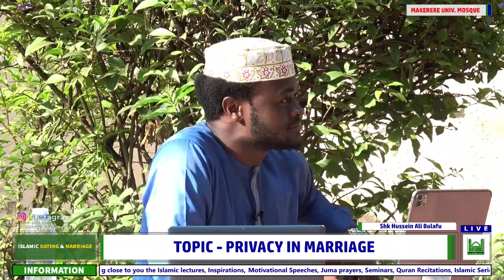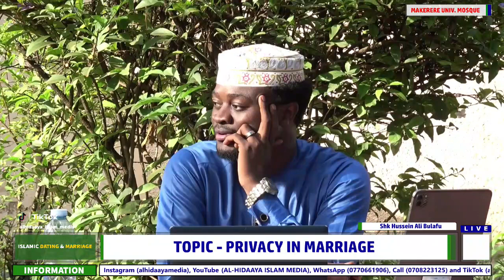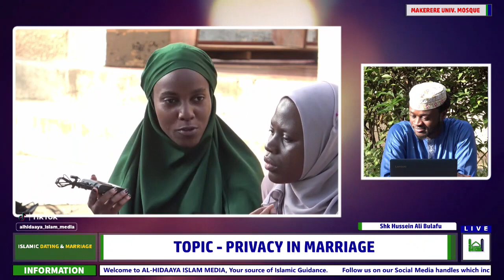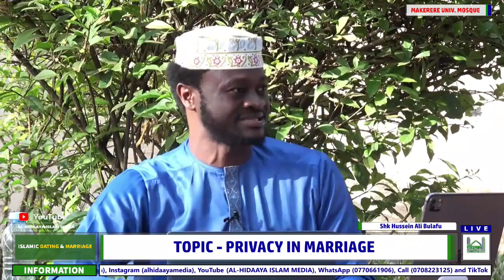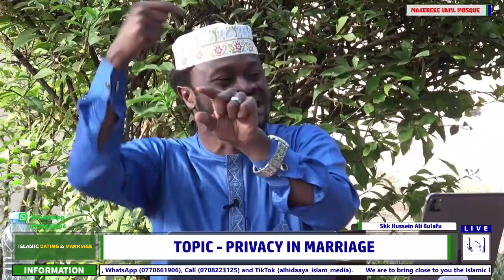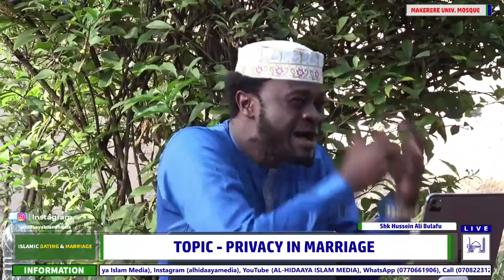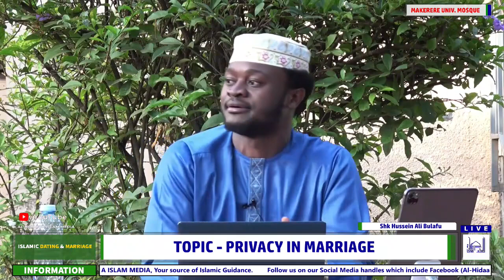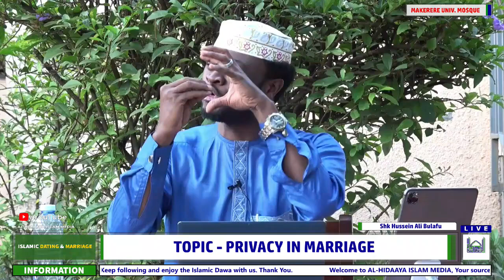Privacy in Marriage - Episode 35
Islamic guidance on privacy dynamics in a marriage relationship.